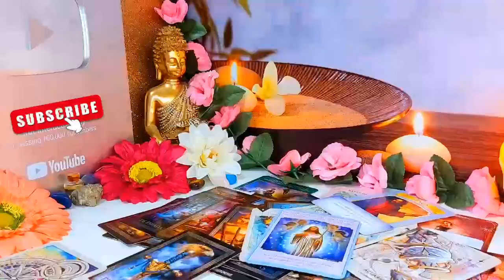VIRGO- SOMEONE WHO HAS PASSED AWAY WANTS YOU TO KNOW THIS ✝️ horoscope for today JULY 24 2024